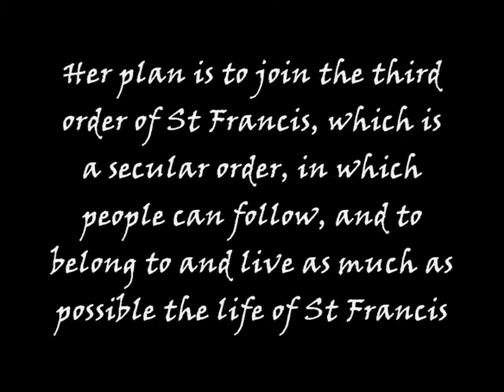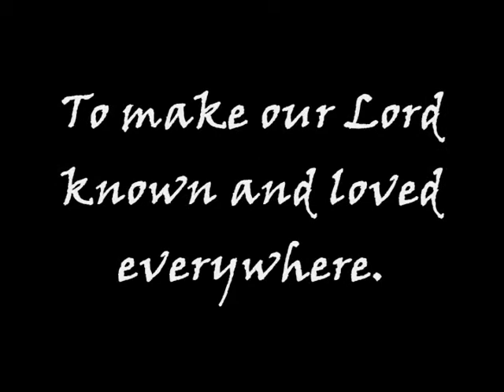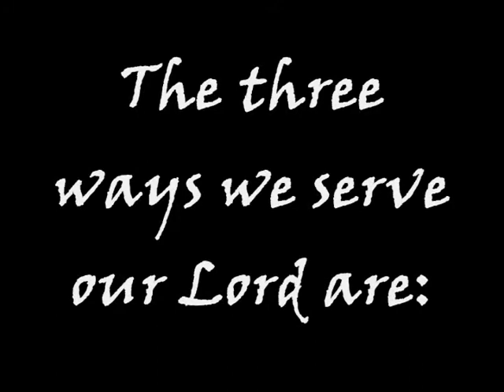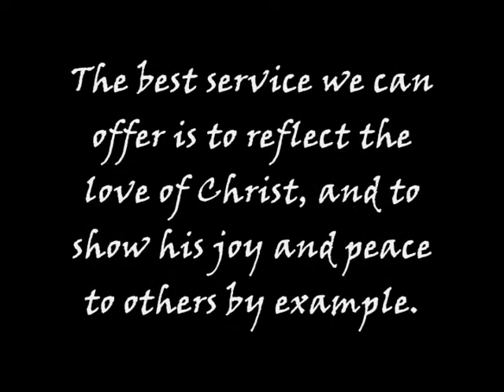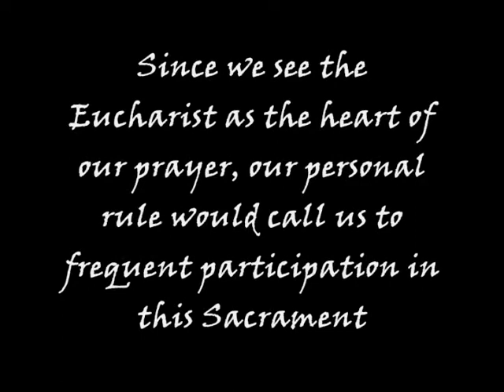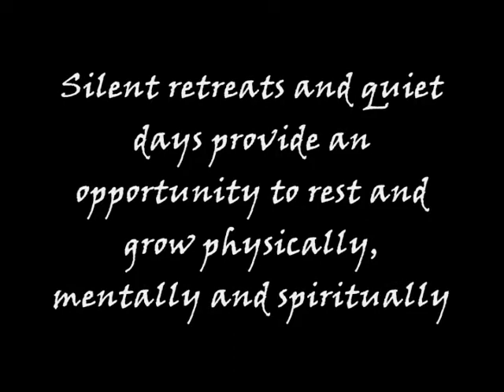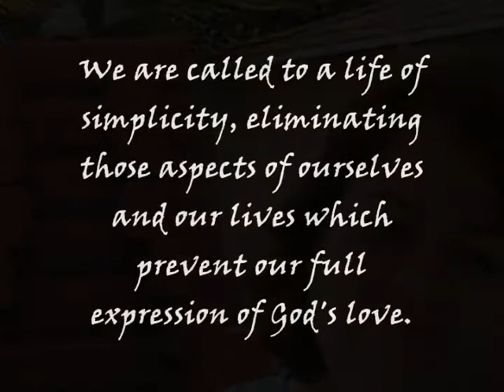Following St Francis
My sister, Susan, is working towards joining the Third Order of St Francis. Here we explain what the Franciscans do, and feel. I really believe that faith starts in the mind, when we believe what we read and hear from other Christians. But faith does not enter into our lives, until we practice our faith. I have always heard we need to see Christ in each other, but it never entered into my heart until I saw my sister put it in practice. When I watched as she cared for someone as if they were Christ, I felt the presence of St Francis, there in the house. This feeling stayed with me, now I see Christ everywhere. My sister did all this, not by preaching, but by her example.